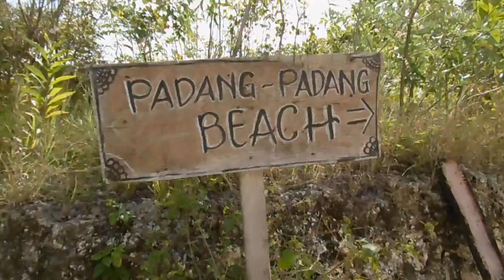GORGEOUS SUNSET LOCATION ON BALI - Blue Point Bay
Blue Point Bay is on the South of Bali and is an incredible viewpoint for sunsets as there are restaurants built into the side of the cliff face. From here we ordered an awesome meal on the cheap and watched the sun go down!